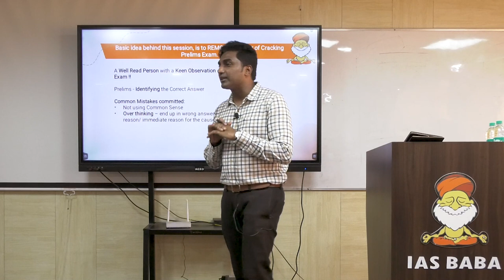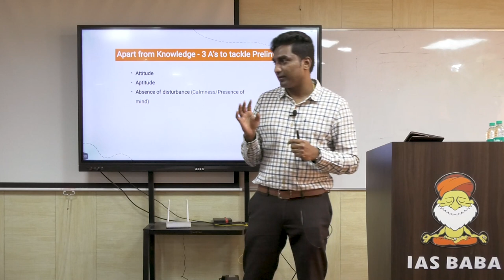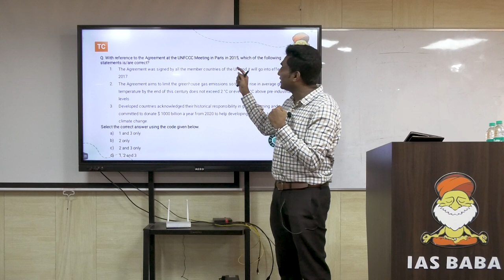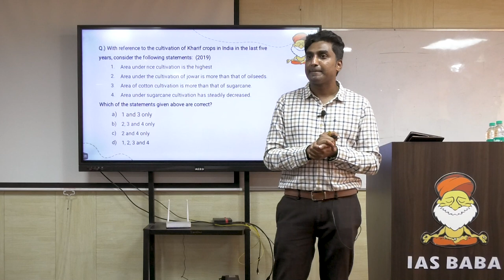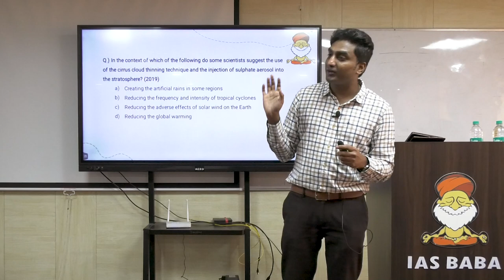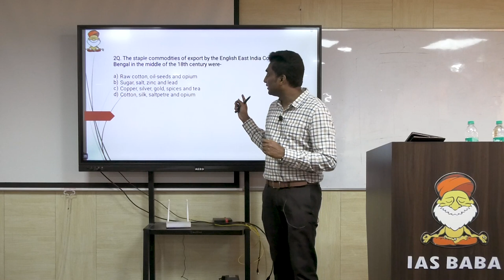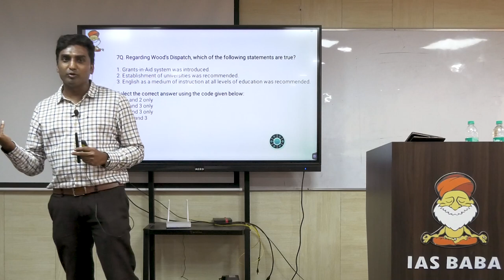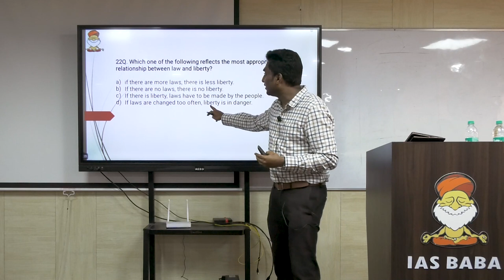Crack UPSC Prelims with a Simple Strategy- ‘KCT Approach’ | Game of Elimination | UPSC 2023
Prelims Simplified' - In this session, Mohan Sir has simplified and given a practical approach on how to master UPSC Prelims using KCT Approach - basic understanding/General Awareness, Common Sense, & Elimination techniques.
Prelims Exclusive Program (PEP) - One Stop Destination for Prelims Preparation. It is MUCH MORE than a Crash Course! It is not JUST a Test Series! There are many Surprises this year. More Details

In the last 3 years, PEP has helped thousands of aspirants to clear UPSC Prelims. This is the 4th Year of the launch.

• PEP will start on 14th November 2022.
• The program will be available BOTH OFFLINE  and ONLINE
Module based subscription is available only in Online mode
• SPECIAL DISCOUNT of 10% (Over & Above the EARLY BIRD OFFFER) will be offered to our Previous Students (present and previous batches). Kindly look below the Payment Section for more Details about the pricing of the Programme

PRELIMS EXCLUSIVE PROGRAMME (PEP) – 2023 IN A NUTSHELL!!
1) 1:1 Mentorship

2) Prelims Strategy Classes (10 Days Programme)
This time, solving Prelims PYQ’S will be done by Prelims Experts who have cleared at least 4-5 Prelims.

3) 125+ Daily Classes (Polity, Geography, Economics, History, Art & Culture, Science & Tech and Environment) Daily Class – 92 Classes and subject-wise Exclusive tests for specific Prelims topics for every subject for quick revision.
There will be 24 Current Affairs Specific Classes dealing with past one years Current affairs in a comprehensive manner.

4) Exclusive Classes on Mapping, Economic Survey and Budget

5) 110+ Handouts: Precise and to-the-point handouts on static subjects and current affairs will give you a ready reckoner. This tool will help you during your preparation, particularly near the exam as you grapple with the challenge of last-minute revision.
Prelims-oriented Current Affairs Tests & Handouts– 24 Tests and 16 Handouts

6) 125+ Daily Tests By practising daily the thoroughly researched questions prepared by the IASbaba team, you will boost your confidence to tackle even the most unexpected paper set by UPSC.

7) 3 Exclusive Tests on Map-based, Government Schemes/Policies, Economic Survey, Budget.

8) 6 Revision Tests– Polity, Geography, Economics, Science & Tech and Environment, History, Art & Culture.

9) 10 Full-Length Mock Tests

10) 10 CSAT Tests + Practice questions in every class

Special Features
*How to prepare for next 6 months and execute it on the day of the exam- Strategy and Psychology behind clearing Prelims by Mohan sir
*Prelims Experts (who cleared prelims more than 5 times) will be discussing PYQs and the techniques to solve UPSC Prelims Papers
*CSAT Experts to teach CSAT, which had become a nightmare for many aspirants
*Comprehensive Revision included within the Plan
*Increased focus on Current Affairs through Current Affairs specific classes

Offline Centres
BENGALURU CENTRE:
IASbaba Admission Centre: No.38, 3rd Cross, 1st Phase, 2nd Stage, 60 Feet Mains Road, Chandralayout, Bengaluru-560040.
Landmark: Opposite to BBMP Office/ CULT Fitness

DELHI CENTRE:
IASbaba, Plot 22-B, 3rd floor, Pusa Road, Bada Bazar Marg, Rajinder Nagar, New Delhi- 110060
Landmark: Above Dominos